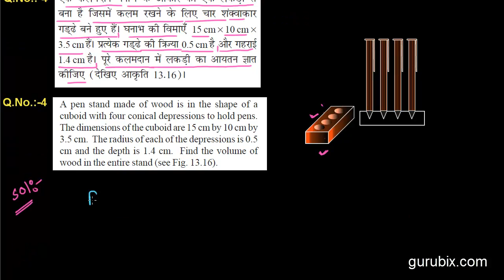Hindi : Ex 13.2 : Q.4 : A pen stand made of wood is in the shape... Ch 13 | Math for Class X CBSE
In this video, we have solved the question "A pen stand made of wood is in the shape of a cuboid with four conical depressions to hold pens.The dimensions of the cuboid are 15 cm by 10 cm by 3.5 cm. The radius of each of the depressions is 0.5 cm and the depth is 1.4 cm. Find the volume of wood in the entire stand (see Fig. 13.16)."